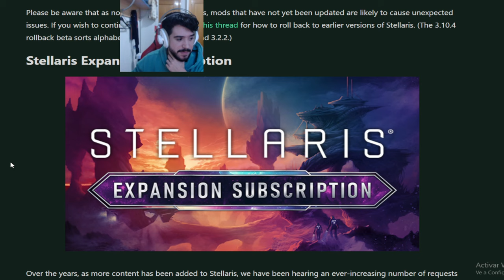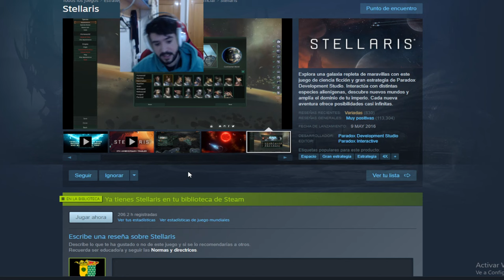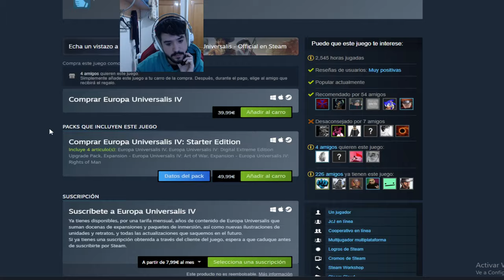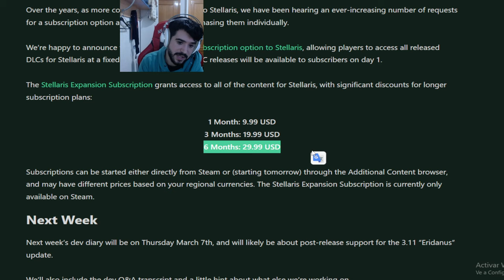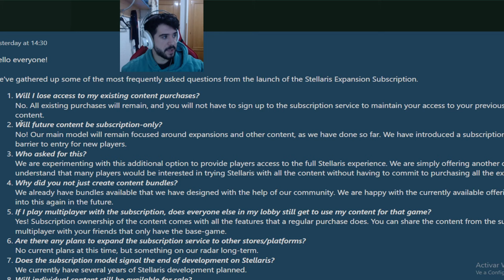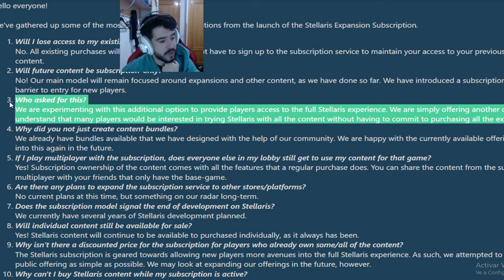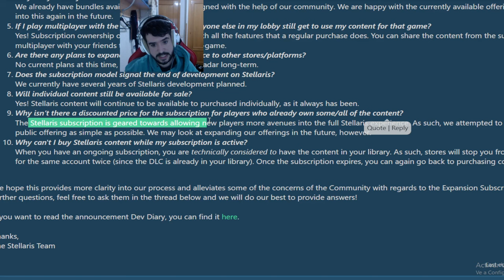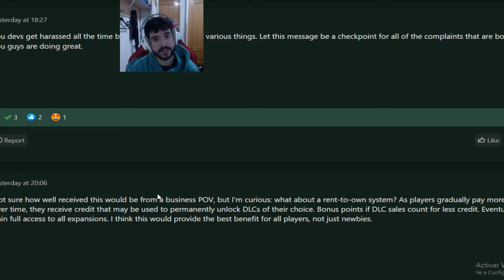Stellaris estrena una suscripción mensual...